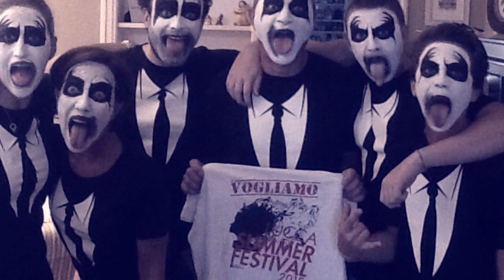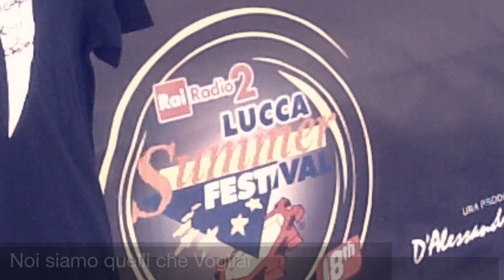Aspettando Lucca Summer Festival 2016 perché Noi Vogliamo il Summer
Noi Vogliamo una Lucca viva, viva Lucca, noi Vogliamo il Lucca Summer Festival. Noi Amiamo Lucca e promuoviamo il Lucca Summer Festival, ricordando e aspettando Lucca assumer Festival 2016...seguiteci sulla pagina Facebook e sul nostro blog...